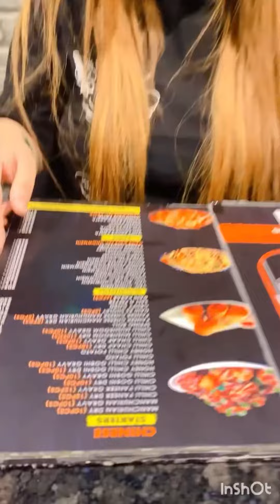The cage cafe | karkardooma